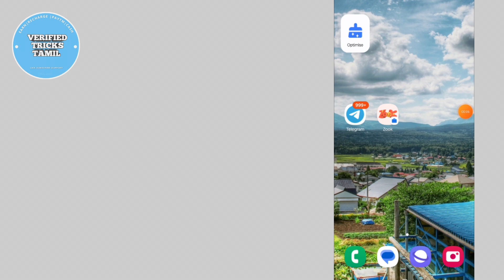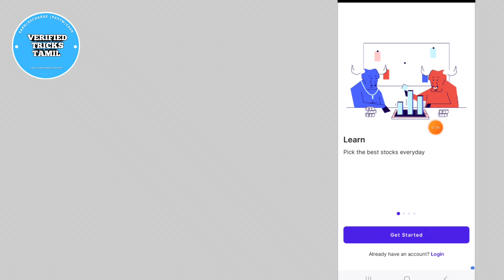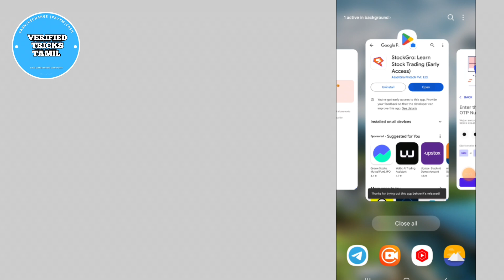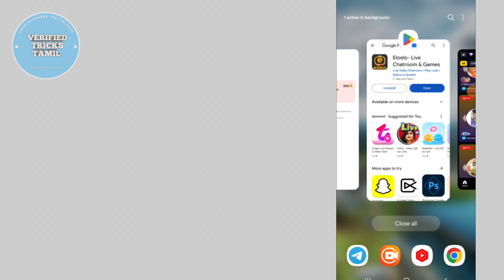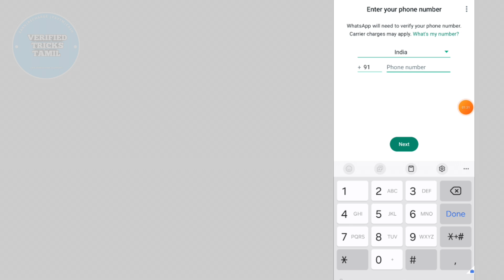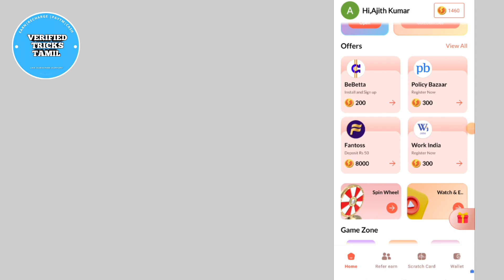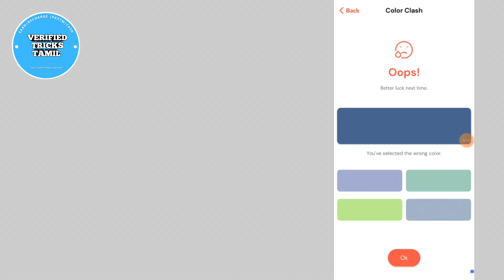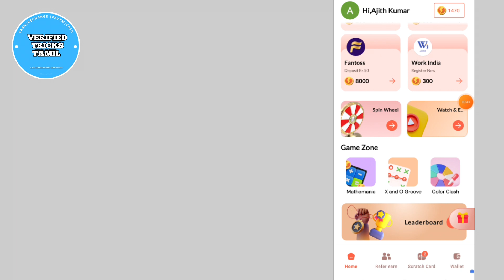EARN ₹10 INSTANT | ZOOK APP UNLIMITED TRICK | NEW EARNING APP TODAY | UPI MONEY EARNING APPS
Refer code 👉AJI4566